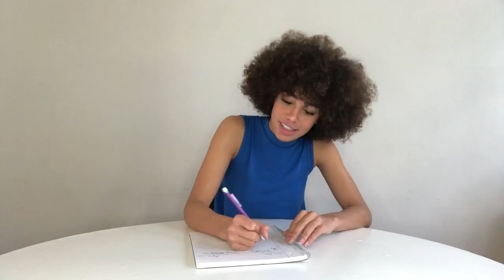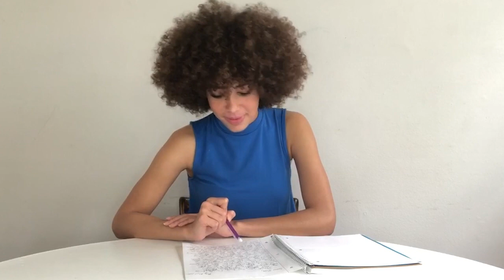Happy Mother's Day!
On this day we send our love and gratitude to all of the women who have touched our lives. Happy Mother's Day ✨

Miss Teen USA 2019 is Kaliegh Garris from Connecticut!

Year: 2019